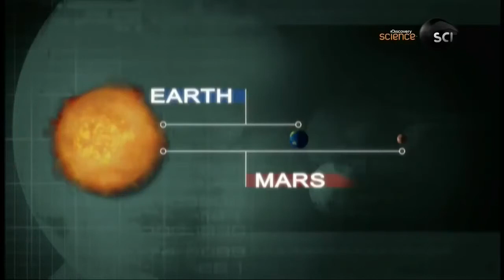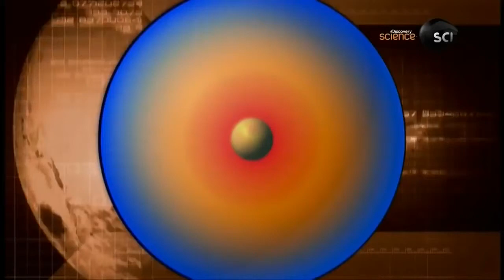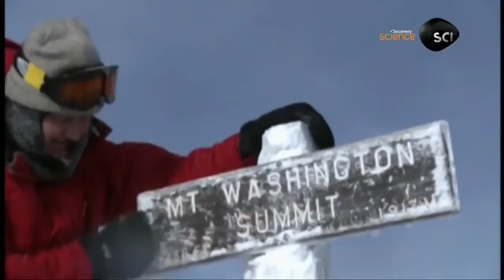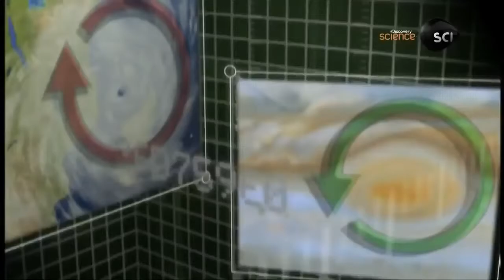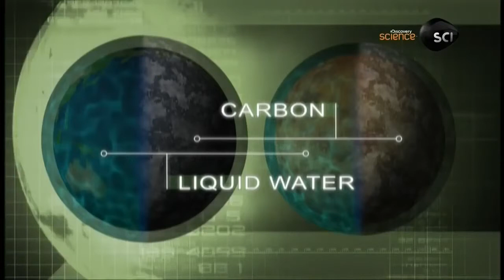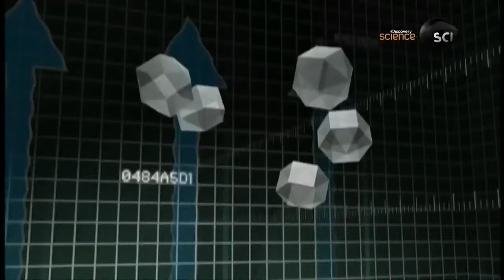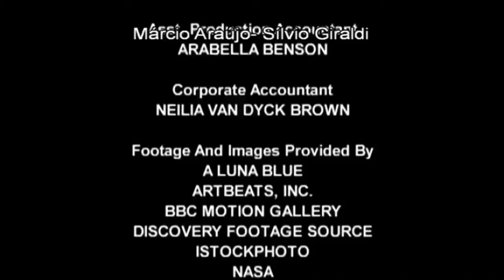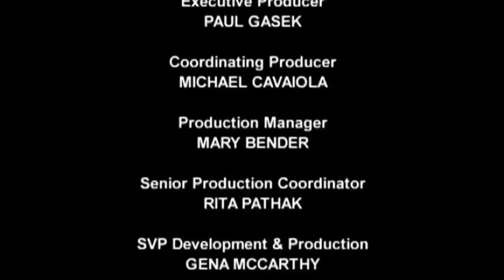MISTÉRIOS do ESPAÇO | Documentário Dublado